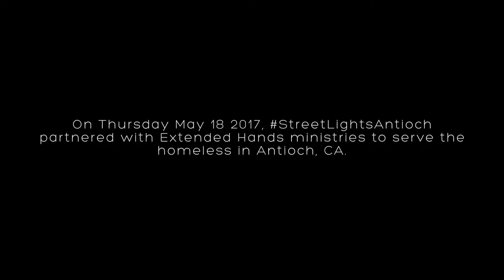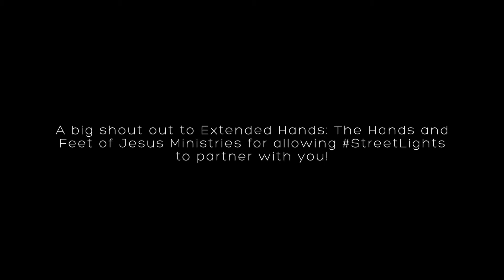Streetlights Antioch | May 18, 2017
On Thursday May 18 2017, the Streetlights Antioch crew from TruthFM, JEZREEL School of Theology and Extended Hands served the homeless community in Antioch CA.
Twenty-eight People were served bag lunches. We preached the Gospel and many received encouragement & deliverance through the Word of God and prayer! Two people accepted Christ into their lives for the first time! Three people were blessed with brand new bibles.